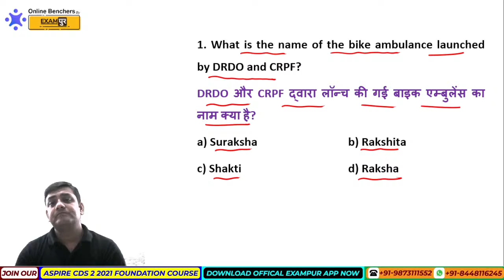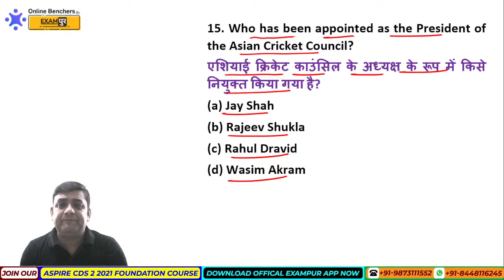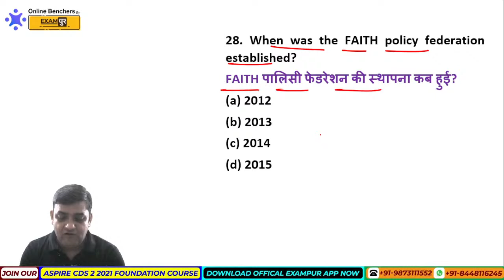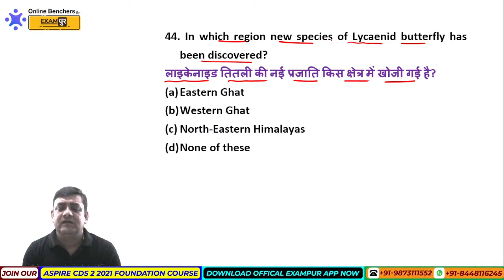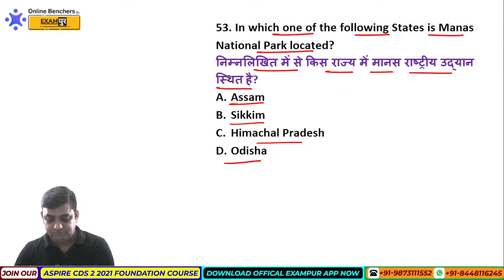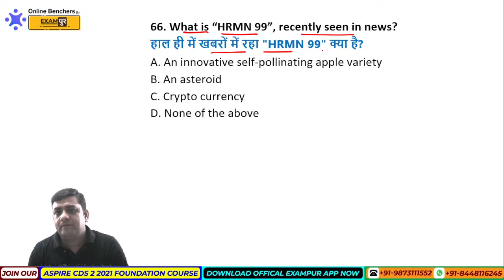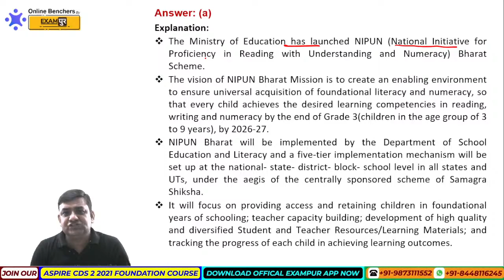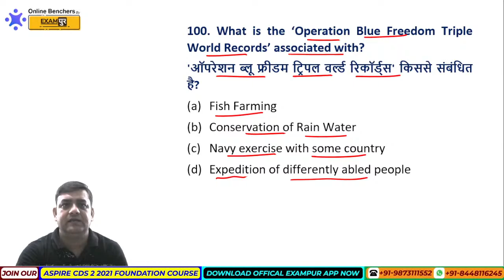AFACT 2 2021 | 6 Months Current Affairs | Jan - July 2021 | Current Affairs Marathon | Raushan Sir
📲FOLLOW US ON :
▶𝗜𝗻𝘀𝘁𝗮𝗴𝗿𝗮𝗺 AFACT 2 2021 | 6 Months Current Affairs | Current Affairs Marathon | Jan - July 2021 | Raushan Sir@ExampurCDS_CAPF_AFCAT_ExamPrep

Join Our PAID Course:

1. Aspire OTA 2 2021 : A Complete Foundation Course

2. Aspire CDS 2 2021 : A Complete Foundation Course

Daily Live Class Schedule:

AFCAT 2 2021:
8:00 AM - Daily Current Affairs by Chandan Raushan Sir
9:00 AM - Daily Vocabulary Show by Nitin Mishra Sir
12:00 PM - Daily English Class by Nitin Mishra Sir
1:00 PM -  Daily GK/GS Class by Chandan Raushan Sir
5:00 PM - Daily Reasoning Class by Sonal Ma'am
6:00 PM -  Daily Mathematics Class by Deependra Sir

CDS 2 2021:
8:00 AM - Daily Current Affairs by Chandan Raushan Sir
9:00 AM - Daily Vocabulary Show by Nitin Mishra Sir
10:00 AM - Indian Polity by Karuna Ma'am
2:00 PM - Daily English Class by Nitin Mishra Sir
3:00 PM - Daily Geography Class by Nitin Mishra Sir
4:00 PM - Daily History Class by Prabal Sir
9:00 PM - Daily Mathematics Class by Deependra Sir